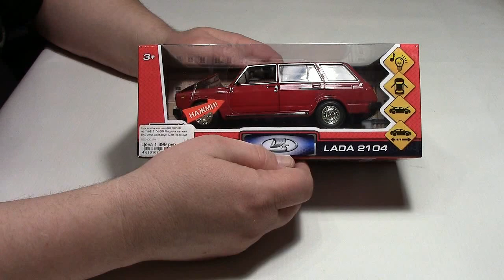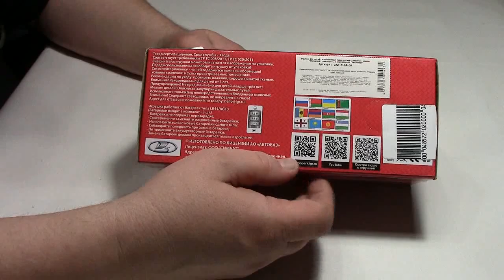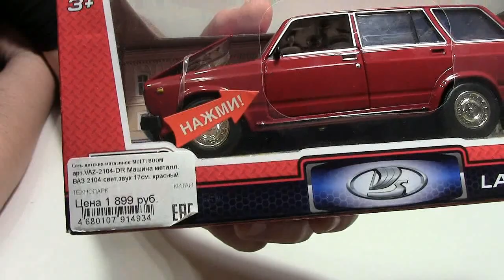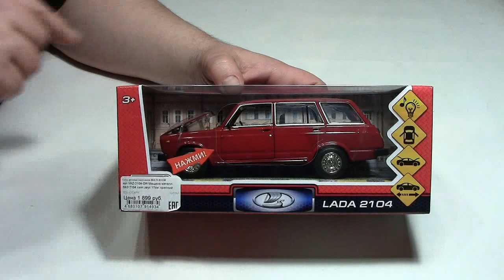ВАЗ 2104 Технопарк 1 24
масштабная модель Ваз 2104